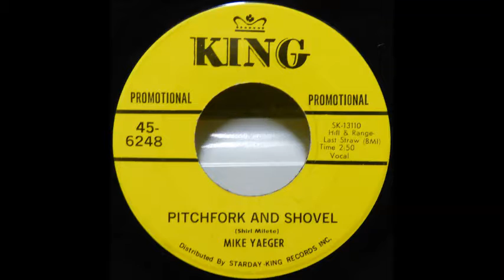Mike Yaeger - Pitchfork And Shovel [1960s Dark Country]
Mike Yaeger's 1969 B-side, "Pitchfork and Shovel", to A-side "Little Boy Again".